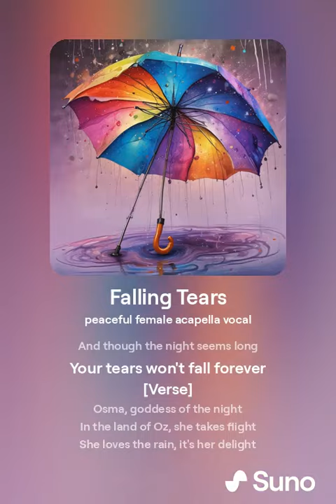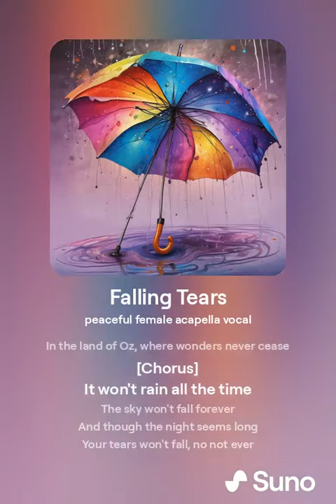Falling Tears Created by Aryka Credit: Suno plug-in "Made With Suno" ai -Generated Song